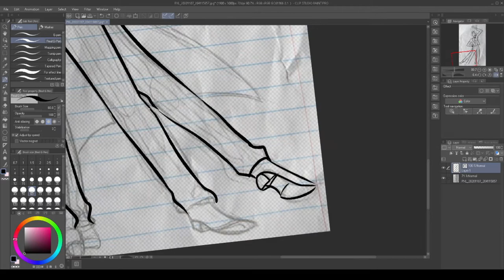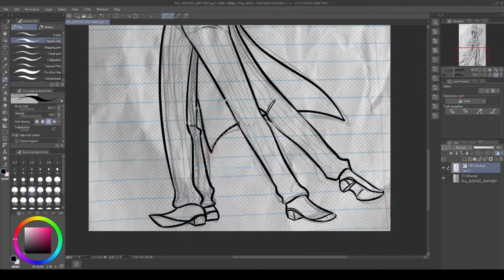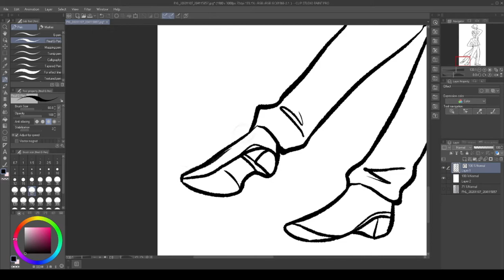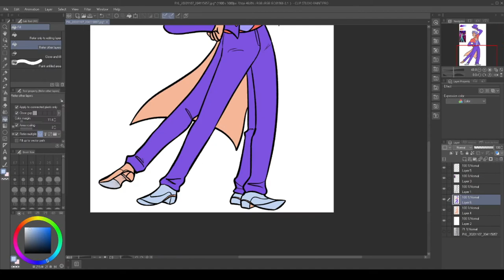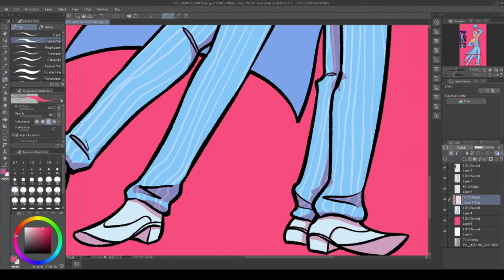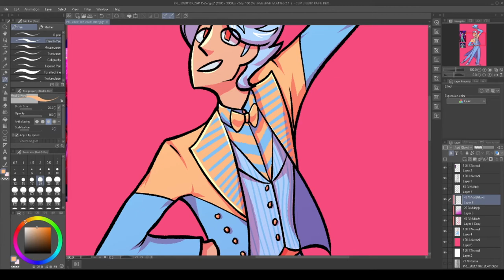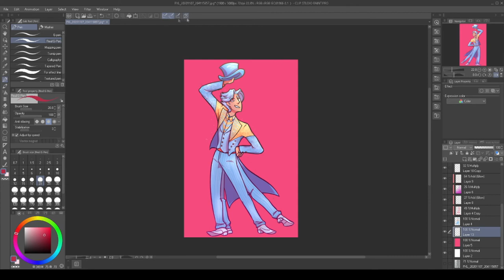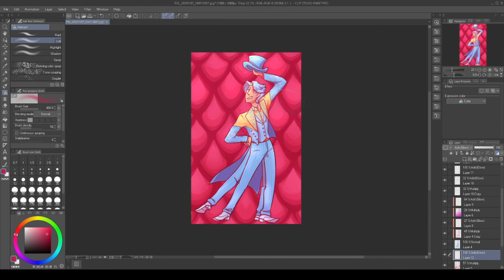Tentacle Spectacle (timelapse drawing)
Had the sudden urge to redraw Squidward from the Spongebob musical in 2020. The musical still slaps though and Squidward's (Gavin Lee) performance will always be my favourite.